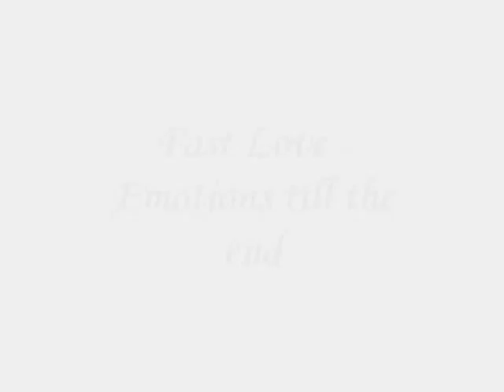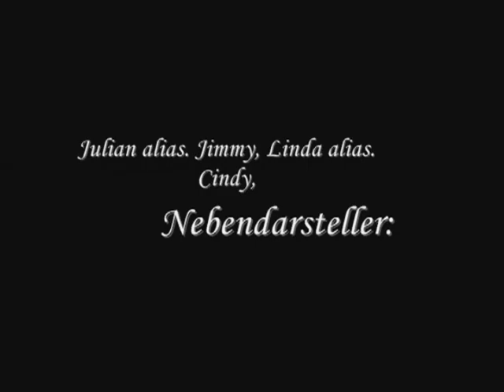Fast Love-Emotions till the end;)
schulprojekt